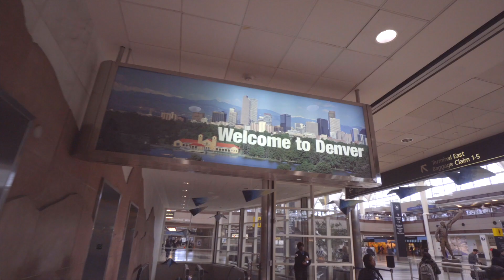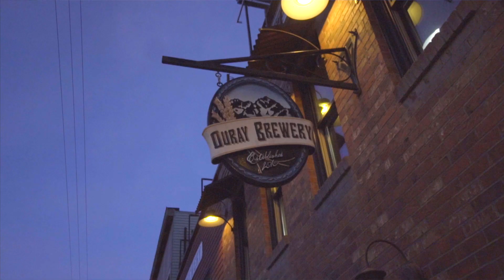Spending All Our Money on Climbing Gear - DJI Mavic Pro Vlog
We head to Colorado to do some Ice Climbing!  This is our journey from LA to Ouray.